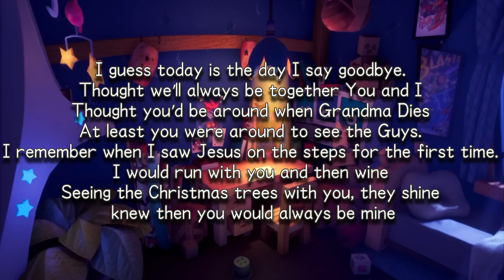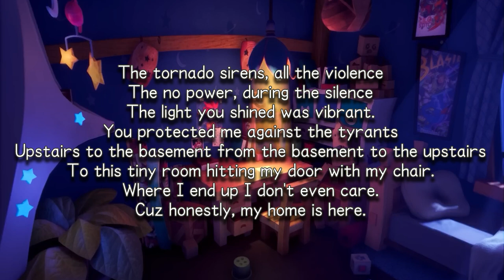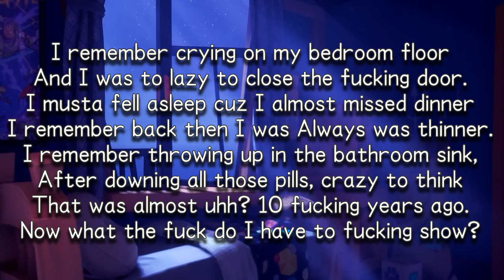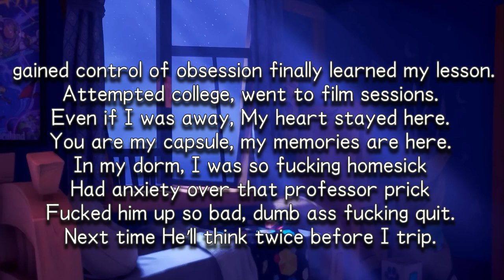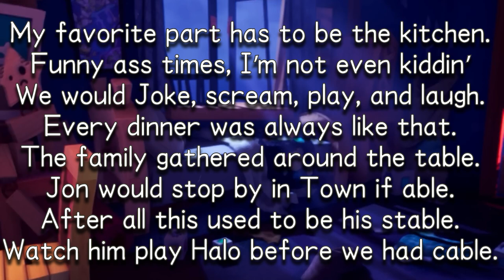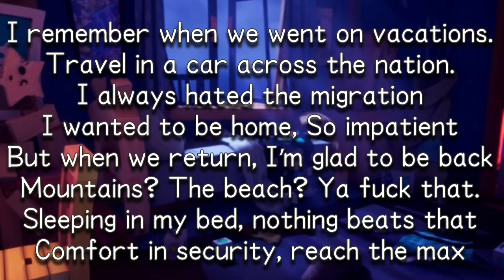Home - The Marineman LP 4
We're moving soon. So I just had to make a song about the place I call home
There is one last song coming out for The Marineman LP 4. Then I'll release the instrumentals and work on the new project.